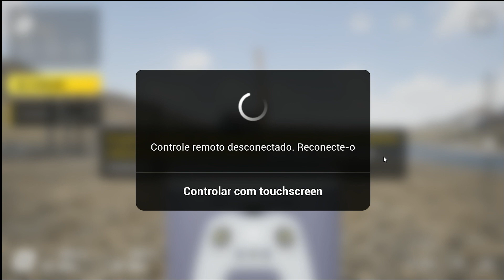DJI Avata - DJI Virtual Flight